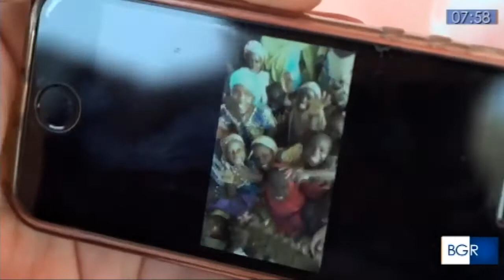XII Festival a TGR Campania - Buongiorno Regione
Grazie a chi prende a cuore il nostro Festival e ci aiuta nella diffusione dei contenuti e nella difesa dei diritti umani purtroppo in questo periodo ancor più calpestati.
La XII Edizione del Festival del Cinema dei Diritti Umani di Napoli comincerà ufficialmente domani 17 Novembre fino al 28 Novembre e vedrà in concorso 33 opere cinematografiche da tutto il mondo ON-LINE e gratuitamente sulla nostra piattaforma digitale:
Segui, condividi, diffondi
e sostieni anche tu il nostro festival:
Iscriversi è facile,
informarsi un dovere.